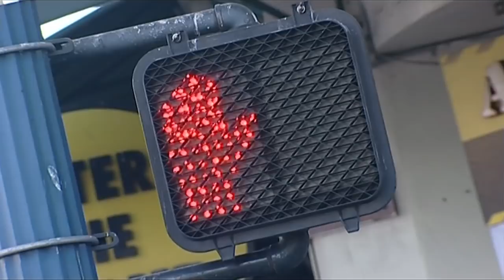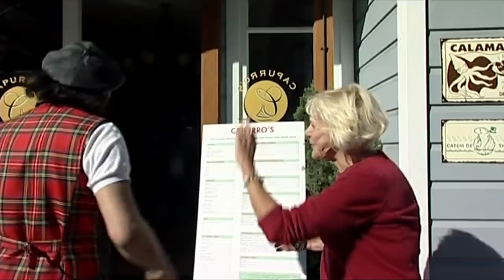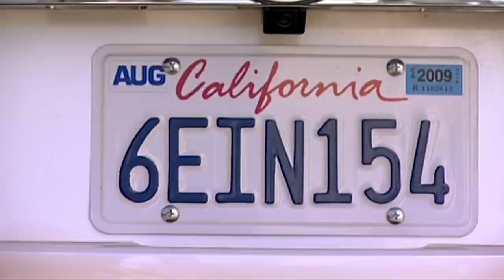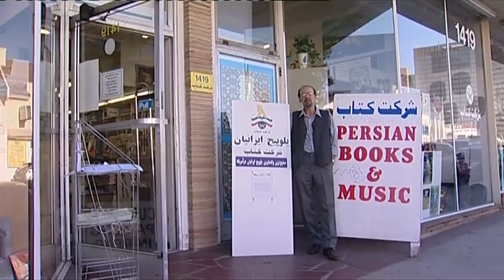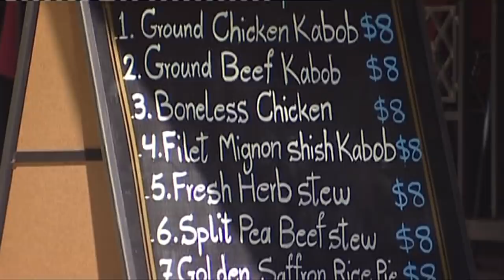نون و نمک: لس‌آنجلس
مجمموعه‌ای چهار قسمتی از گشت و گذار  در خوراک و دیدنی های چند کشور. در این سری برنامه‌ها بهزاد بلور ما را به دیدن روش پُخت و مزه کردن غذاهای ملی  کشورها و آشپزان ایرانی آنان می برد. گفته می‌شود ایالات متحده آمریکا بیشترین تمرکز ایرانیان مهاجر را در دهه‌های اخیر داشته‌است،  ایالت آفتابی و ساحلی کالیفرنیا رنگارنگ‌ترین تنوع غذایی را در این کشور دارد. از درختان انار سمنان سانفرانسیسکو تا صبحانه‌های مفصل آمریکایی در لس‌آنجلس، همه در سفره این برنامه  .